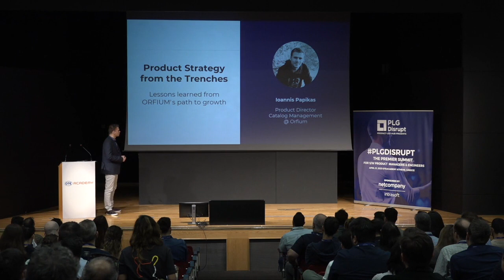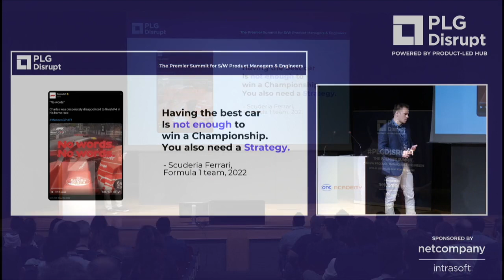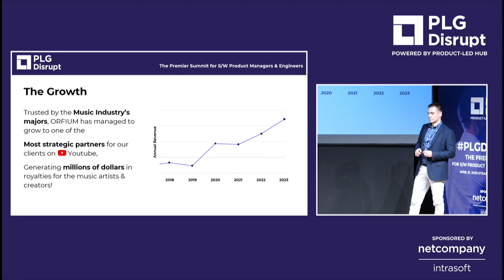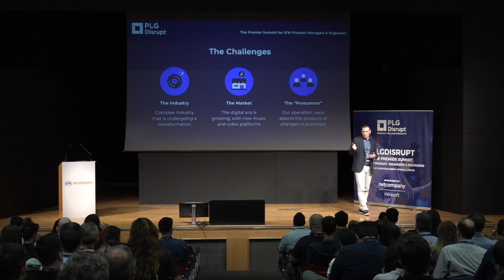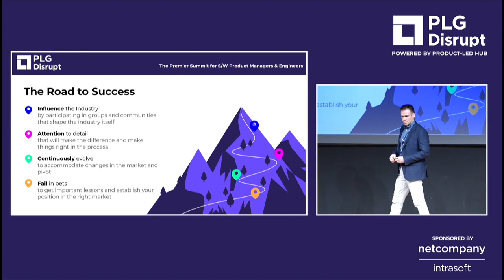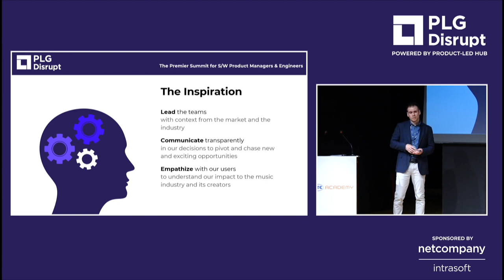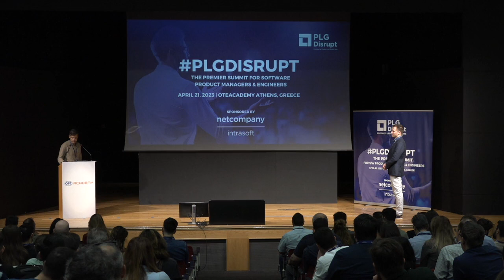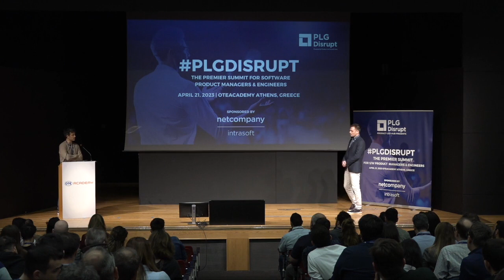Product Strategy from the Trenches | PLG Disrupt Summit by Product-Led Hub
In this session Ioannis Papikas, Product Director at Orfium, emphasizes that having a clear understanding of your product's goals and objectives is essential in developing a successful Product Strategy. It is important to identify the key metrics that will measure the success of your strategy, as well as the strategic priorities that will guide your decision-making process.

By involving your team in this process, you can ensure that everyone is aligned and working towards the same goals. Ioannis also stresses the importance of inspiring and communicating with your team to create a shared vision for the future of the product. ORFIUM's journey to growth serves as a valuable example of how a well-executed Product Strategy can lead to success.